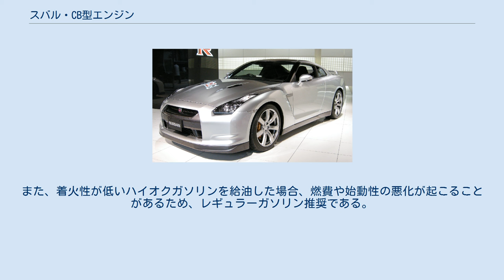スバル・CB型エンジン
CB型エンジン（CBがたエンジン）は、SUBARUの水平対向4気筒ガソリンエンジンの系列である。
第1世代（EA、1966年 - 1994年）、第2世代（EJ、1989年 - 2021年）、第3世代（FB/FA、2010年/2012年 - 現在）に続く第4世代のスバルボクサー（水平対向）エンジンである。
 FA型エンジン/FB型エンジン以来、新規に発表されたエンジン。
カムシャフト駆動はチェーン式で補機はベルト1本で駆動するサーペンタイン式である点は2エンジンと同じである。
群馬製作所大泉工場内に新設された専用工場で製造される。
 CBのCとは「Concentration & Compact」（Concentration＝集中、濃厚） 、Bは「Boxer」（水平対向）の頭文字を意味する。
 CB型の開発において、FA型やFB型から変更された点は多く、まずエンジンの骨格を決めるボアピッチが大幅に短縮されている。
EJ型エンジンからFA型/FB型まで続いたボアピッチ長が113.0 mmから98.6 mmへと14.4 mm短縮され、ボアピッチが短くなったことで、クランクシャフトの長さもFB16型ターボより34.6 mm短い315.9 mmに短縮、エンジンの全長を短くすることが可能となった。
 結果、CB型は現行FB型より全長が約40 mm短縮されたことで、重心が約20 mm後方へ移動可能となった。
また、FB16型ターボ比で排気量が196 cc増加したにもかかわらず、重量も補機込みで5 kg軽く仕上がっている。
コネクティングロッドの分割パターンは第2世代のEJ型エンジンと同様の「水平割」が採用された。
第3世代のFB/FA型のコネクティングロッドはエンジンの幅を増やさずに長いピストン行程を可能にするため「斜め割」が採用されているが、水平割の方が強度が高い。
 スバルのエンジンとしては初めて、シリンダーボアの中心線がクランクシャフト軸と交差していない。
代わりに、8 mmのクランクオフセットが存在する。
このオフセットによってピストンが下向きに動く時の摩擦が低減される。
 空気過剰率（λ）が最大2のリーンバーン（希薄燃焼）を採用し、最大熱効率が40%(トルク125 N.m, 回転数1800 rpm運転時)、熱効率が39%以上の領域はトルク100-160 N.m、回転数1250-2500 rpmの範囲となる。
希薄混合気が確実に着火するのを保証するためにインジェクターは燃焼室の中心の点火プラグの隣りに置かれている。
過給機の機構についても、チャージされる空気体積を維持しながらスロットルレスポンスを改善するために、FA型やFB型のツインスクロールターボからシングルスクロールターボに変更された。
 リーンバーンによって窒素酸化物(NOx)が増加するため、ディーゼルエンジンと同様のNOx吸蔵還元触媒が搭載される。
このため定期的な高速道路走行による触媒の還元処理が必要となるため、メーカーより注意案内が出ている。
また、着火性が低いハイオクガソリンを給油した場合、燃費や始動性の悪化が起こることがあるため、レギュラーガソリン推奨である。
 CB型はその構造上、1.8 Lを上限として開発が行われたため、大排気量化は容易ではないが、小排気量化は可能である。